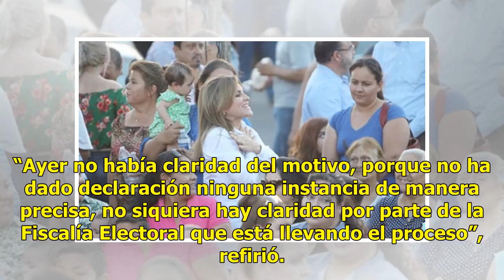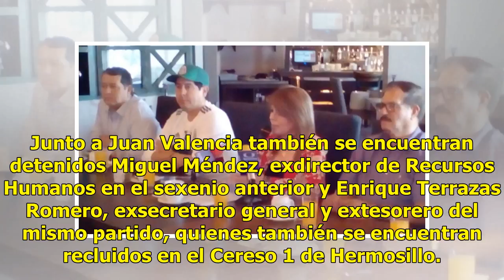VIDEO | El PAN Sonora no tuvo nada que ver en la detención de Juan Valencia: ALN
Ratio: 5 / 5 HERMOSILLO, SON.- El Partido Acción Nacional en Sonora negó haber interpuesto alguna denuncia contra Juan Valencia Durazo, por presunto de fraude 400 millones de pesos por medio de cuotas que se descontaron a empleados del Gobierno del Estado a través de la Dirección de Recursos Humanos...